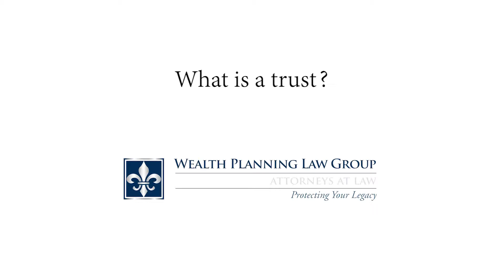What is a trust?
So there are many different types of trusts; there's charitable trust, there's testamentary trust, there's grantor trust, there's - there's just so many different kinds. At Wealth Planning Law Group, we are big, big proponents of trusts and it depends on what the client is trying to achieve as far as what types of trust we set up. But in fairly simple form, a trust really has kind of three different kind of positions; there's the person that creates the trust which sometimes is referred to as the grantor or the (settler) of the trust. The second position is the trustee, that's the person that kind of manages the assets held by the trust and then the third grouping is who the beneficiaries are.

So it might be your spouse, it might be your kids, it might be future descendants of your family and in traditional estate planning a trust is often used to help control assets. So if you have a minor child, you know, most people don’t realize that if you die without a will, this is just one simple example, of why a trust can be important but if you die without a will your children are going to inherit your assets and people don’t think through the ramifications of that.

If you're a divorced parent right now and you don’t have a will and you pass away under Louisiana law your assets are going to pass to your kids and if your kids are minors that means that your ex spouse is going to control that wealth. For a lot of clients when I tell them that they are flabbergasted, they are floored, they can't imagine having their ex spouse do it. Now, some clients have a real good relationship, it's not an issue.

But even if the person raising the kids is a good person and wouldn't waste the money most of our clients feel like at 18 without a will the kids come into the money. That can often destroy a young person. I've had friends I've seen this happen to where they inherited money and got into all kinds of trouble and really sad stuff, again, when you think about, you know, in this case it was the grandparents and the grandparents had worked their whole lives to accumulate this wealth and boy when the grandkids inherited this money they just blew through it within a year; there was nothing left and nothing to show for it; no investments, no assets, they had bought all kinds of crazy stuff.

So the whole idea of a trust is that, A, we can manage the money and the assets for people that, you know, aren't mature enough or responsible enough who might have substance abuse problems, whatever it might be; we can manage those trusts for them.

Secondly, one of the big things why we love trusts so much is that we can structure the trust so that it's asset protected. We've always been able to protect people's wealth so that if you either die or while you're alive you gift assets into a trust for the benefit of your kids then it's out of the donors estate. So if you've gifted it, and assuming you aren't trying to avoid creditors, when you get it out of your estate it can't be seized anymore and if we put it instead of in the kids name, we put it into a trust name, now the kids creditors can't get to it and then just in the last couple of years we've actually started also helping clients who want to put assets into a trust to asset protect them but still have the ability to pull those assets back out back into their own name and now several states have enacted, so called, domestic asset protection trusts that will allow a client to put assets into a trust, still be a beneficiary of the trust yet any creditors that come along after the trust has been funded can pretty much be stopped and they can't get to these trust assets.

So there's many different uses and types of trust. We have some clients that have special needs children so we'll set up special needs trust. We have our most basic type of trust is a testamentary trust, a trust inside of the will, it doesn’t get funded, it doesn’t come into being until you pass away. We've got clients that set up grantor trusts which is kind of a tax planning vehicle that can help on the tax side. We set up charitable remainder trusts and lead trusts that one component of it is a charitable piece and another beneficiary of the trust are your decedents. So there's all different types of trusts out there and with gun trusts so for our clients that have Class 3 weapons there's some real advantages to setting up these gun trusts.

So once again, many, many different types of trusts and, again, one trust doesn’t fit every single client so it's a matter of figuring out what your real needs and goals, concerns and objectives are and then drafting the appropriate trust document to try and accomplish that in the best way possible.